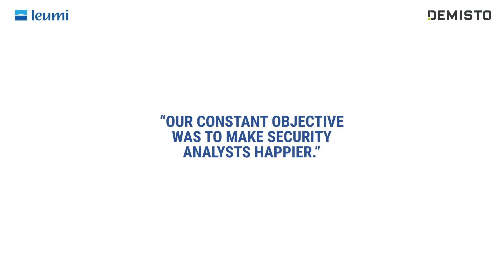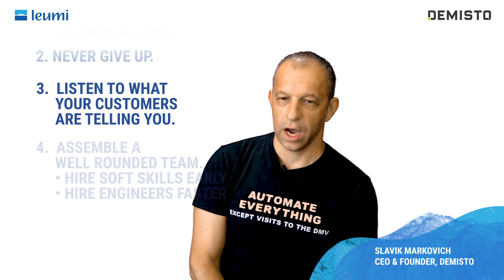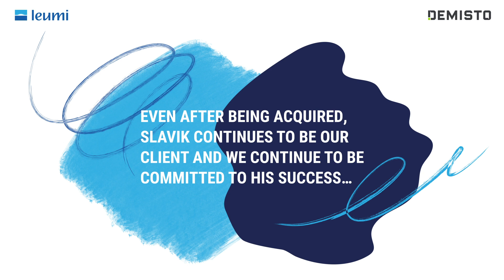Our Clients' Stories: Automating Success with Demisto | Bank Leumi USA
Leumi is a full-service commercial and private bank. We provide financial services to middle market firms, as well as a full range of private banking solutions to US and international clients. A broad range of securities and insurance products are offered through its brokerage subsidiary, Leumi Investment Services Inc.